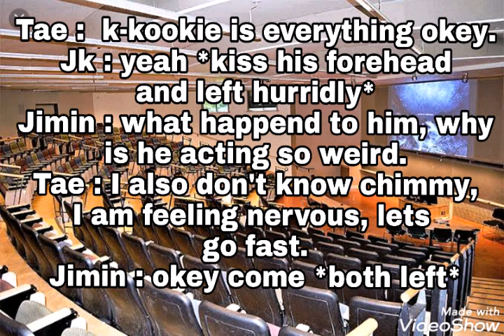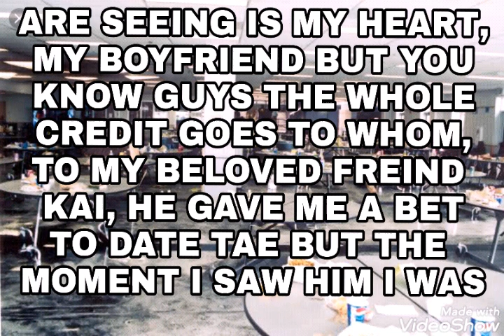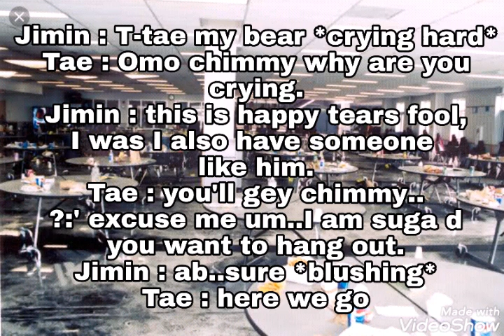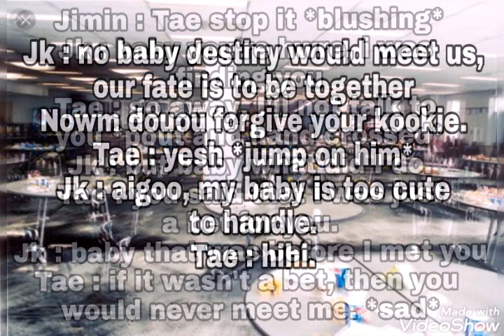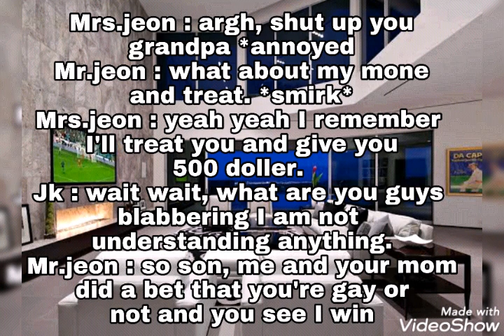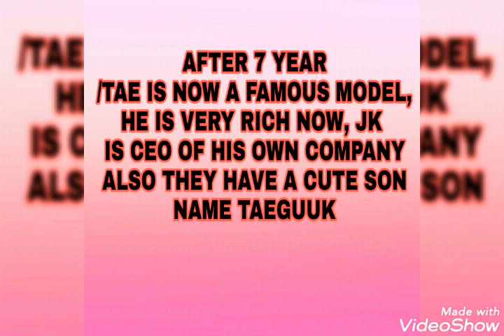Taekook ff *special* When you're just a bet for him but he regrets after knowing the truth about you